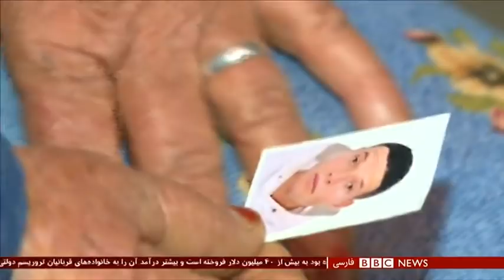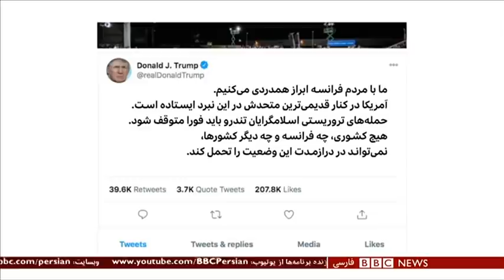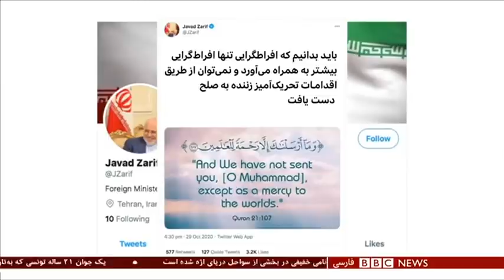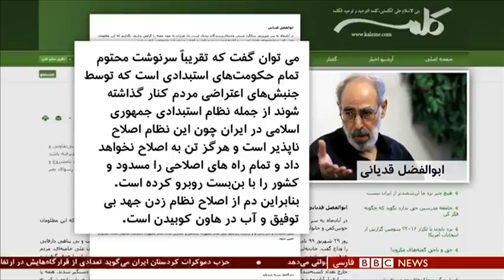اخبار ساعت شش عصر- جمعه ۹ آبان